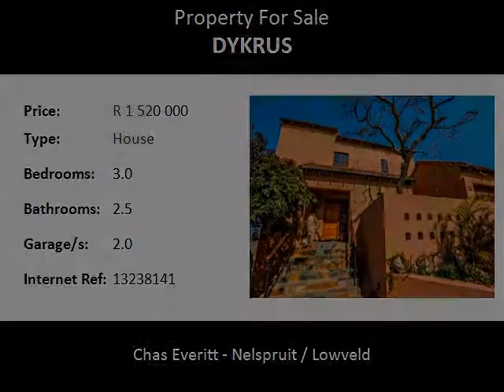3.0 Bedroom House For Sale in Dykrus, Nelspruit, South Africa for ZAR R 1 520 000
Bedrooms: 3.0
Bathrooms: 2.5
Garages: 2.0
Price: R 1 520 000

Property Description:

MAGNIFICENT VIEWS...PRIVATE AND SECURE...QUIET AND PEACEFUL...
This Modern home is situated in the ever popular estate known as Hoogland Estate. Enjoy the views over the bushveld from your main bedroom. Built in braai and entertainment area for the entertainer. Large full en suite in the main bedroom with loads of cupboard space!
Separate Lounge or dining area. Pet friendly for small obedient dogs. A coat of paint will go a long way ( outside only , inside already been painted) ! This estate is  delightful for the family! Spacious stand ! Granite top kitchen for Wifey ! Double Garage for Hubby !